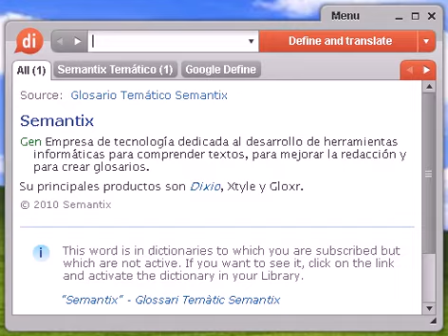Definición de oriental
oriental, diccionario, define, definir, significado, español, castellano, Dixio, orientales